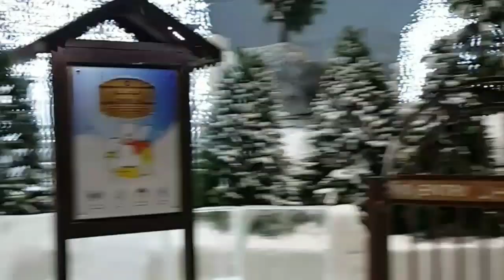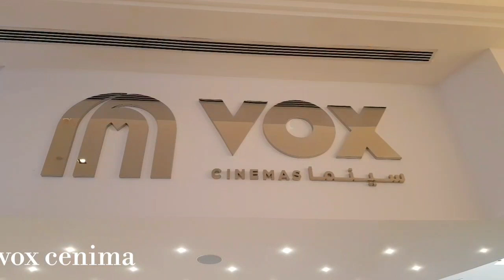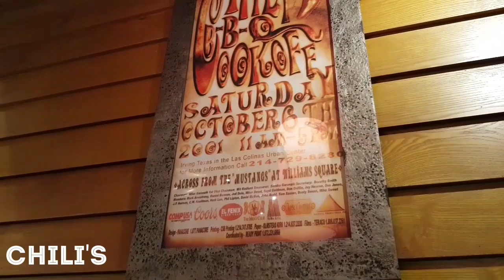Day at Mall of the Emirates Dubai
Decided to visit The Mall of The Emirates with my family. Had a blast there, specially the kids. The Mall has a special snow area where one can ski and do other fun stuff. Check out the video for more information.